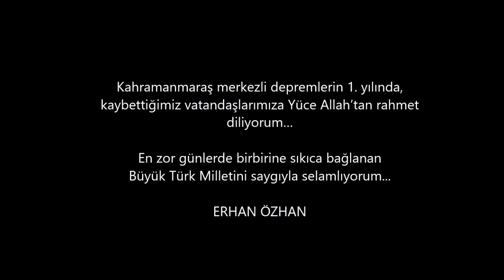Kahramanmaraş merkezli depremlerin 1. yılında, kaybettiğimiz vatandaşlarımıza Allah’tan rahmet diliy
Kahramanmaraş merkezli depremlerin 1. yılında, kaybettiğimiz vatandaşlarımıza Yüce Allah’tan rahmet diliyorum.
En zor günlerde birbirine sıkıca bağlanan
Büyük Türk Milletini saygıyla selamlıyorum.
ERHAN ÖZHAN